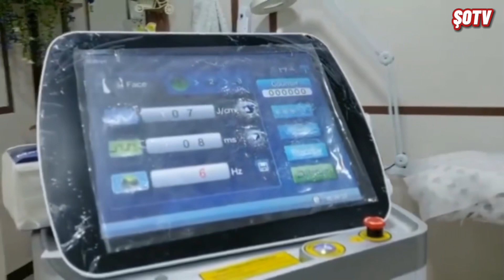Bərdədə Lazer Epiliyasiya - Tüklərə birdəfəlik son